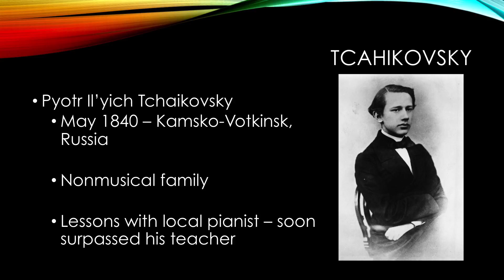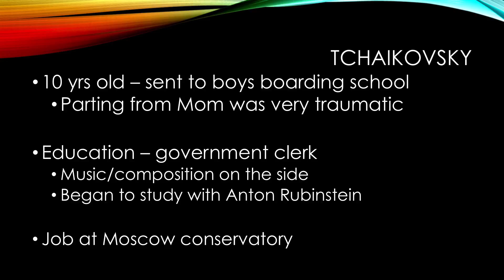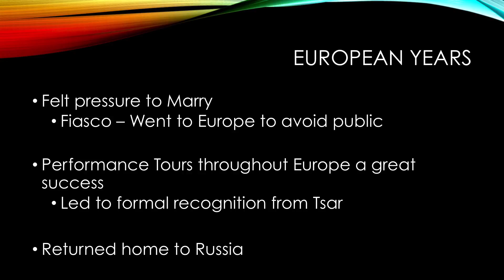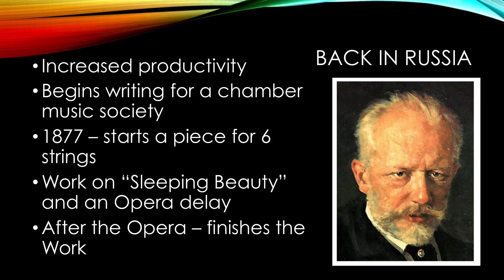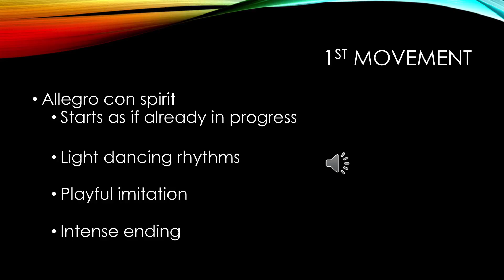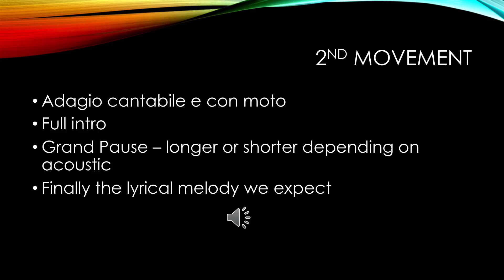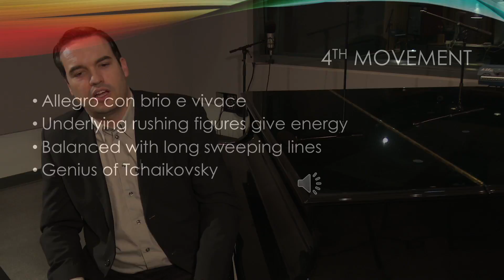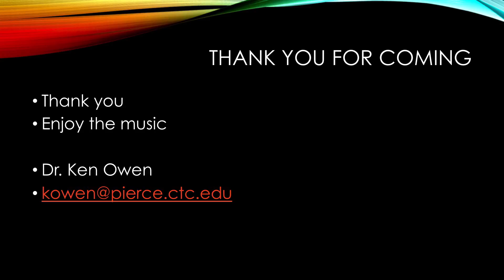Music Off the Record: Tchaikovsky